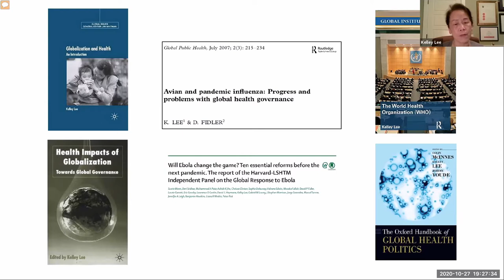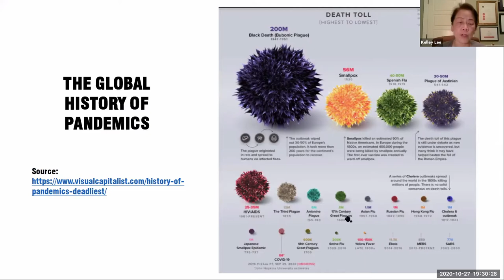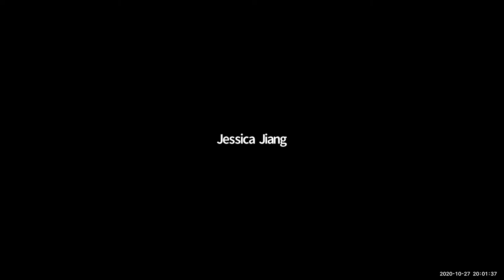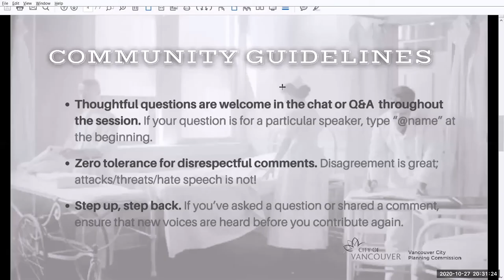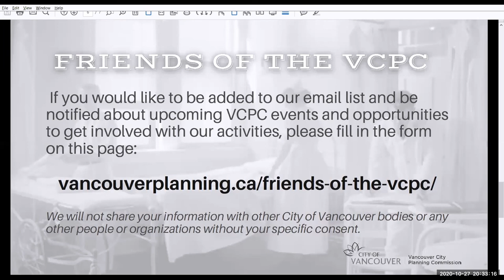AFTERSHOCK – Looking back at 1918 for a view of Vancouver’s future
he first victim in Vancouver of the 1918 influenza epidemic—Annie Sachs—a mother of three young children – died on October 8, 1918. By October 27, 1918, 24 people in Vancouver died in a single day. Before the disease’s fury was spent, almost one per cent of Vancouver’s population had died.

In the following decade, Vancouver underwent extraordinary changes in urban planning, design and architecture as World War One ended, the economy shuddered, protests filled the streets and cities re-invented themselves.

A century later, Vancouver is once again grappling with the effects of a pandemic. The boundaries between past and present begin to blur when we look closely at what happened in 1918 and where we are now.

Linking the past to our future, the Vancouver City Planning Commission’s Chronology Project hosted a panel discussion 102 years after that heartbreaking day when the virus claimed so many lives – October 27, 2020 – to explore how the 1918 influenza changed Vancouver and whether we should anticipate similar changes in the months and years ahead. The panel is part of a VCPC series of discussions on the post-pandemic city.

Panel:

Mary Rowe, President and CEO of the Canadian Urban Institute. An impassioned civic leader with diverse experience in the business, government, not-for-profit and philanthropy sectors in Canada and the US for over 30 years, Mary has been a steady advocate and champion for place-based approaches to building livable and resilient cities, and community-driven local economies. In her role at the CUI, Mary has spearheaded a number of COVID-19 Initiatives that offer important conversations, analysis, commentary , and guidance on the new urban reality under COVID-19.

Wade Grant, is an intergovernmental officer with the Musqueam Indian Band. He has served as a Musqueam councilor, a Vancouver police board member, and a special advisor to former premier, Christy Clark. In addition to his Musqueam background, he is a proud descendant of settler Canadians who immigrated from both Europe and China many years ago. Throughout his career, Grant has shown his dedication to inter-cultural dialogue and community engagement.

Kelley Lee (MPA, MA, DPhil, FFPH, FCAHS, FRSC) is Tier 1 Canada Research Chair in Global Health Governance and Professor in the Faculty of Health Sciences, Simon Fraser University, and previously Professor at the London School of Hygiene and Tropical Medicine. She has served in several leadership roles including co-director of a WHO collaborating centre, chair of a WHO expert committee, and associate dean.

Her research focuses on how societies cooperate together to address shared health risks including pandemics. Over her career, she has been awarded almost $20 million in research funding. She has published 15 books, 200 papers and 60+ book chapters. She is currently leading an international team analysing the role of travel restrictions and other border measures during COVID-19.

John Atkin is a civic historian, author and heritage consultant who has explored Vancouver like few others. Through his research, writing, walking-tours and advocacy, he offers an often offbeat but always prescient insights on urban planning and development, a love of architecture, and brings the fascination of the curious to all his work.

Moderator
Uytae Lee produces videos that educate and engage the public on urban planning issues. His background in urban planning paired with his experience in journalism, music, and videography provides him with a unique perspective on communicating the complex issues surrounding our cities. He currently produces a video column with CBC Vancouver called About Here where he challenges viewers to ‘rethink’ their city.